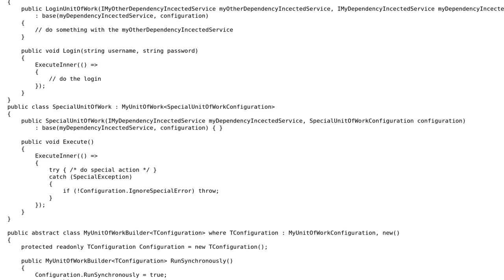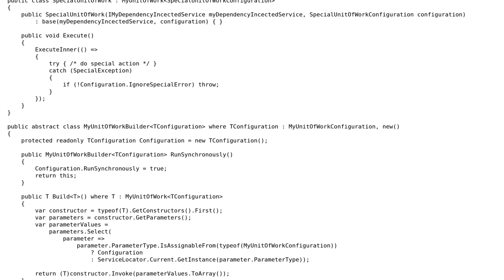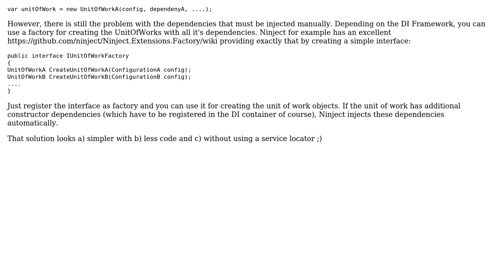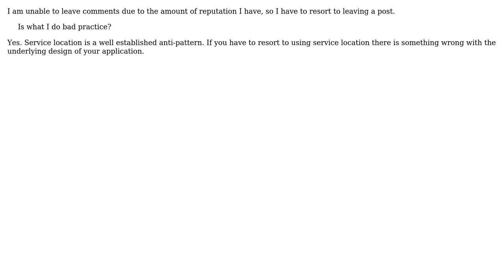Code Review: Builder pattern and dependency injection (2 Solutions!!)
Code Review: Builder pattern and dependency injection

With thanks & praise to God, and with thanks to the many people who have made this project possible! | Content (except music & images) licensed under CC BY-SA | Music | Images & others | With thanks to user NtFreX user John user JanDotNet and the Stack Exchange Network Trademarks are property of their respective owners. You are responsible for your own actions.